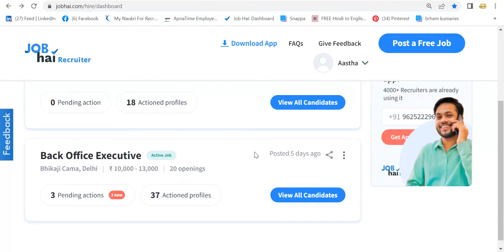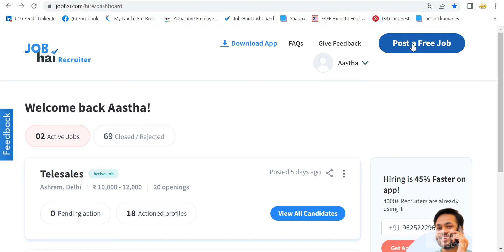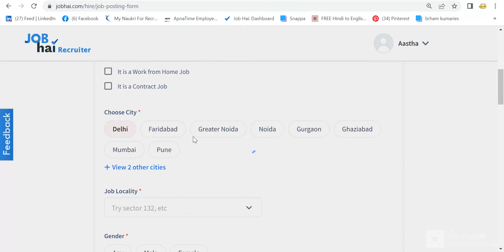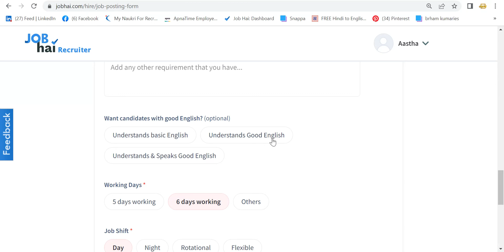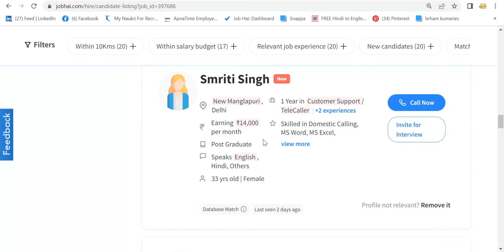JOB HAI 5000+ Live jobs Best Full-time & Part time job || Work from home || Students || Freshers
Hello Everyone,

In this video I'm going to share with you free job post sites for recruiter. How to job post on job hai | Job hai site पे जॉब पोस्ट कैसे करें. How to post a job (Hot Vacancy). Job Hai Recruiter App: Kya aap apne liye staff hire karna chahte hai? Job hai par job post karna bilkul free aur bohot asaan hai.

Download Job Hai for the best Jobs in Delhi NCR & Mumbai:, Job Hai is a Naukri Group Company where you can simply get jobs in 30+ categories Like Business Development, Content Writing, Telesales, Field Sales, Delivery, Driver, Customer Support, etc.